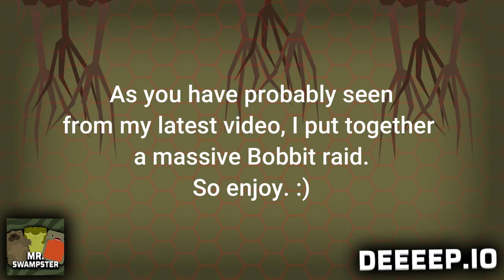MASSIVE BOBBIT RAID FEAT. SADNESSIFIED!! | Deeeep.io gameplay